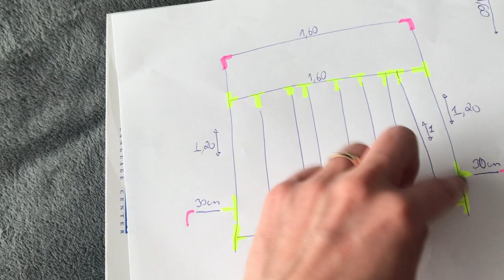DIY - Cabeceira de cano PVC - Estilo Industrial | Mariana Emerim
• Caixa Postal: 7353 CEP: 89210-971